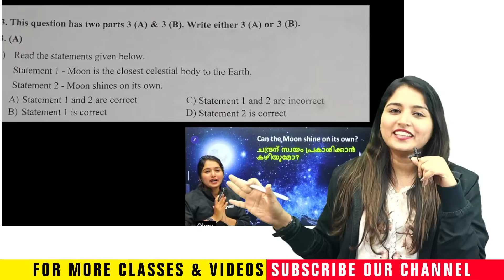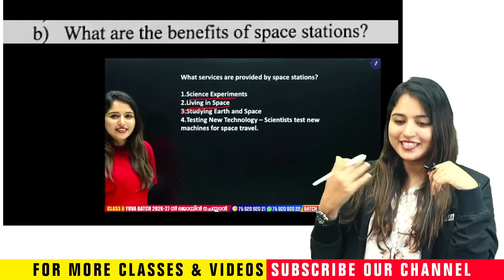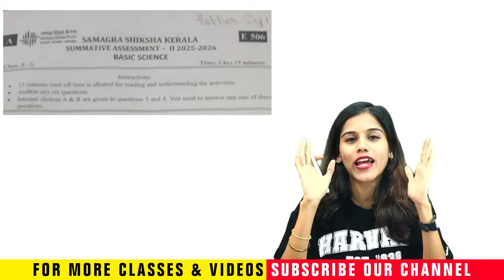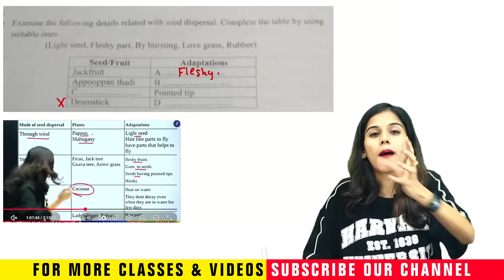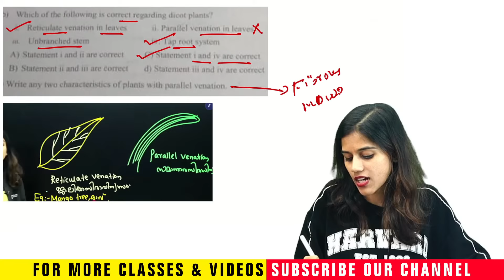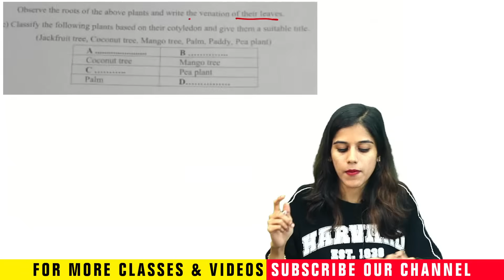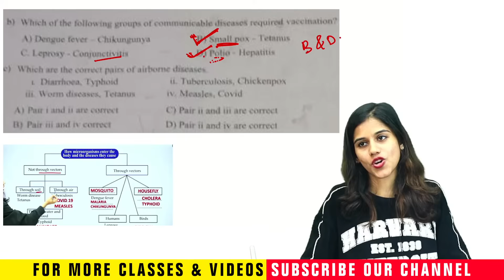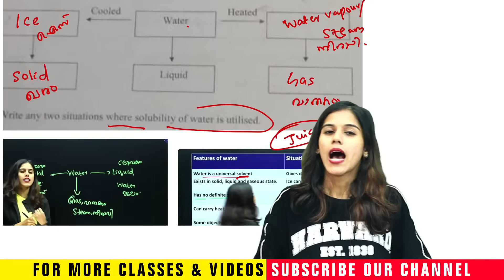Class 5 Basic Science Christmas Exam | Answer Key Analysis | Exam Winner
Welcome to Exam Winner Class 5, your complete learning partner for Kerala Class 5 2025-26 exam preparation, aligned with the latest SCERT Kerala syllabus. Our engaging and simplified classes cover all Class 5 subjects, including Malayalam, English, Mathematics, EVS, and Hindi. Whether your child needs daily revision support, activity-based learning, chapter-wise walkthroughs, or exam-focused preparation, our platform is the perfect solution for Kerala State Syllabus Class 5 students.

At Exam Winner, we aim to build strong academic foundations through interactive videos, simple explanations, and structured guidance. Our expert teachers make learning enjoyable and effective, preparing children not only for their school exams but also for higher classes. With chapter-wise lessons, worksheet support, textbook walkthroughs, revision classes, and live doubt-clearing sessions, we ensure that every Class 5 student learns with clarity and confidence.